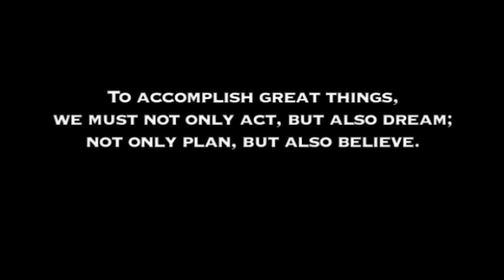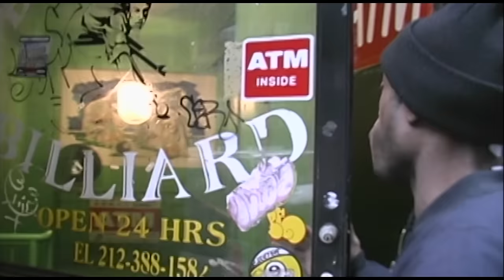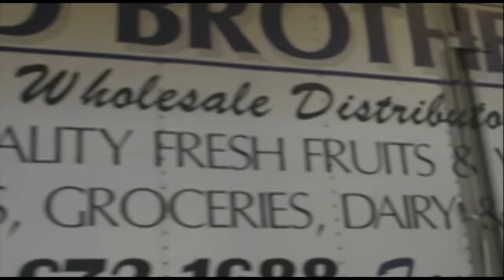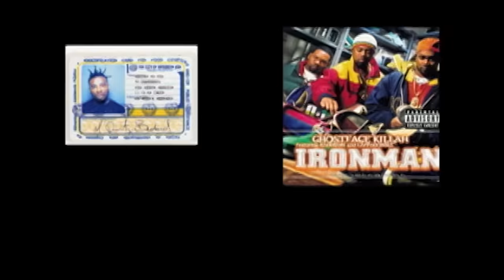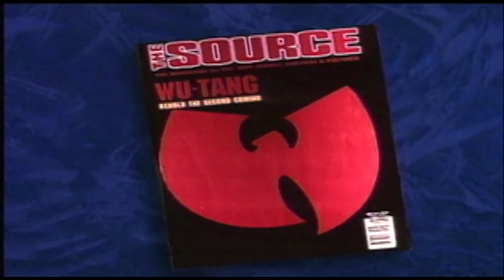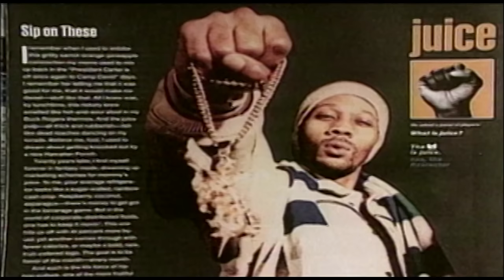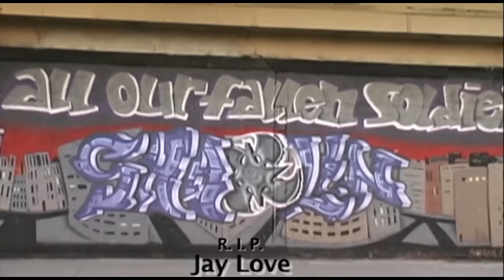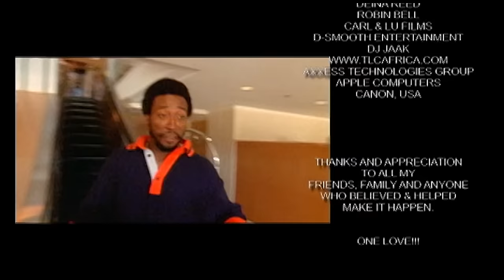WU: The Story of Wu Tang | Full Documentary | Music Documentary | Documentary Central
In the summer of 1993, the Wu-Tang Clan emerged from the Burroughs of New York City and took the hip-hop world by storm. Their legacy spanned over a decade, garnering fans worldwide and generating sales in excess of $50 million. This is their story.